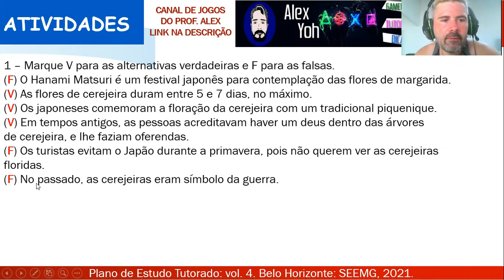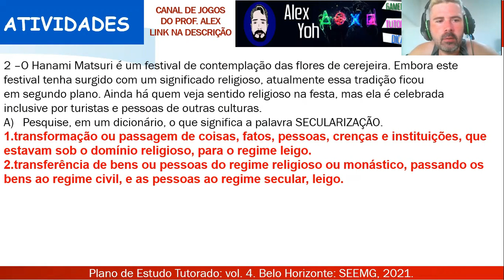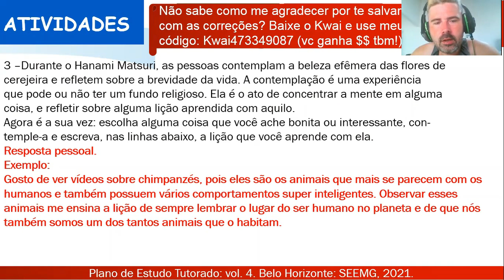Correção PET 4 (2021) - Ensino religioso 4° ano (SEMANA 3) VOLUME 4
Meu código:
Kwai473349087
1. Clique no link, copie o meu código de convite, baixe e instale o Kwai.
2. Vincule meu código de convite para receber dinheiro imediatamente e continue ganhando dinheiro usando-o todos os dias!

Neste vídeo eu faço a correção das Atividades da disciplina de ENSINO RELIGIOSO DO PET 4 2021 da SEMANA 3, VOLUME 4 do 4º ano do Ensino Fundamental.